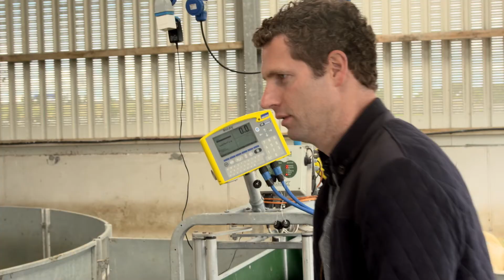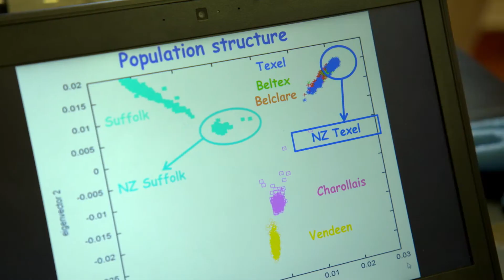Genetics - Noirin McHugh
Dr Noirin McHugh is working on the Teagasc INZAC Flock project in Athenry, which is comparing genetic differences between Irish and New Zealand sheep. Imported to Ireland in 2014 & 2015, the New Zealand ewes were selected based on their superiority for maternal type traits. By collecting information on lambing, growth, health, feed intake and carcass traits, the primary goal is to increase understanding of genetics, and potentially breed Irish sheep with NZ sheep (which is currently being trialled on selected Irish farms) to improve the yield and general practice. This clip is from the TV programme 10 Things to Know About … Genetics.